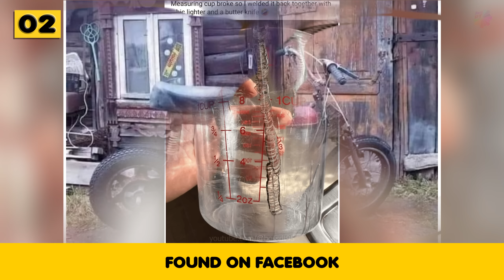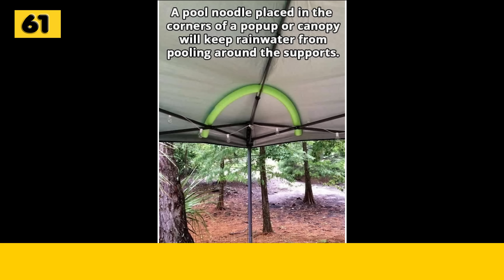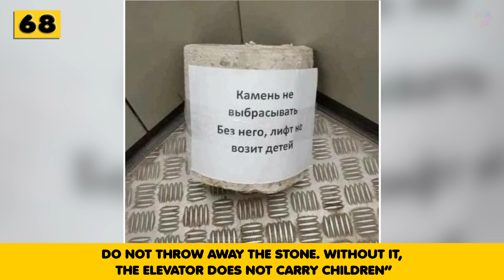Ingenious Inventions Of Redneck Engineering - Part 5